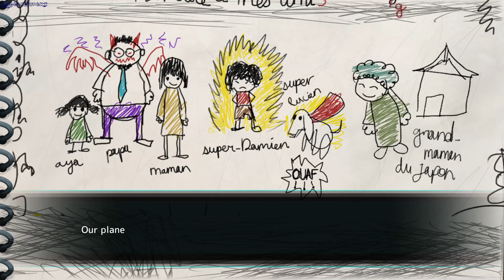Captain Velvet Meteor The Jump Dimensions gameplay - GogetaSuperx